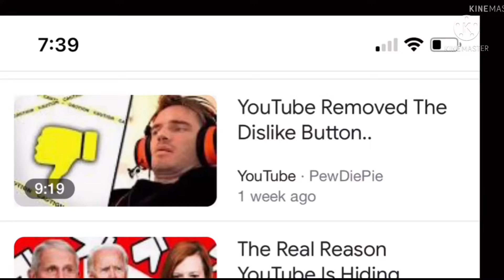Dislike the video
All you have to do is press the dislike button